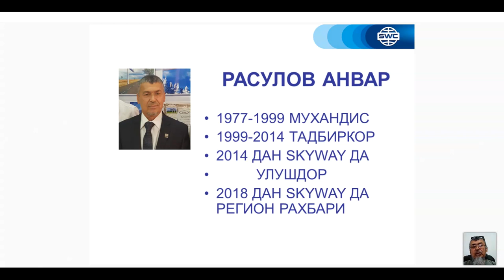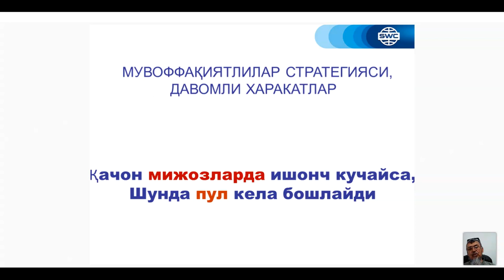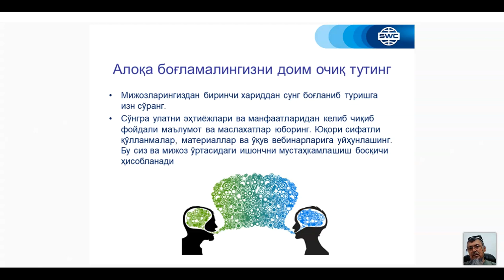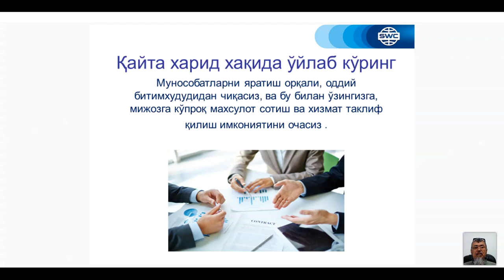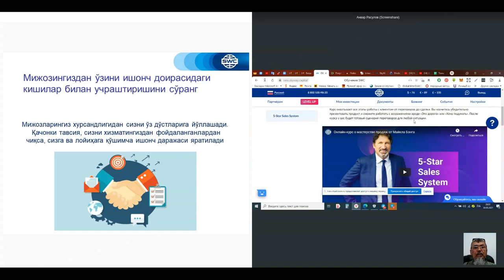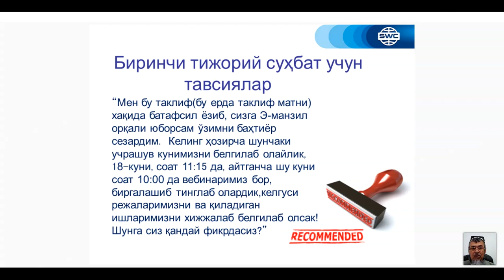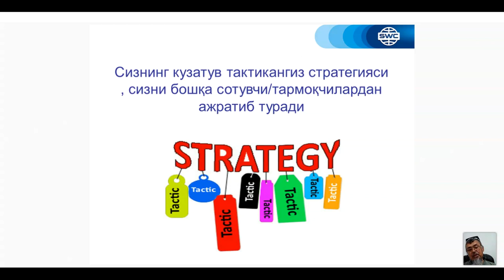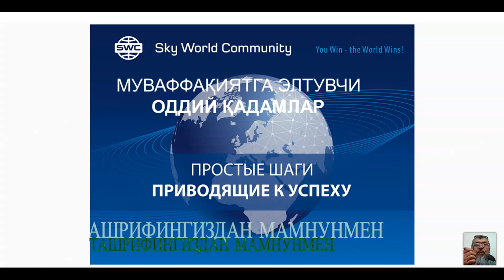Узбекистан. Вебинар от 30.03.2021. Дубликация: система построения успешного бизнеса.